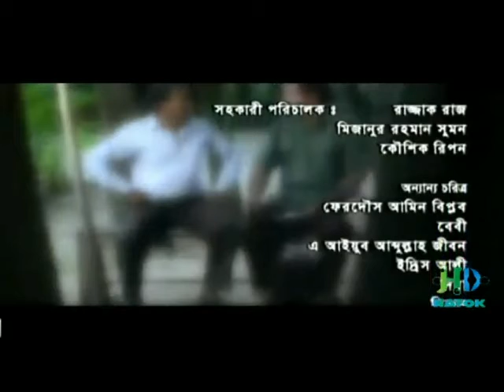Yes Boss No Boss Part 5_Evolutionnet.info